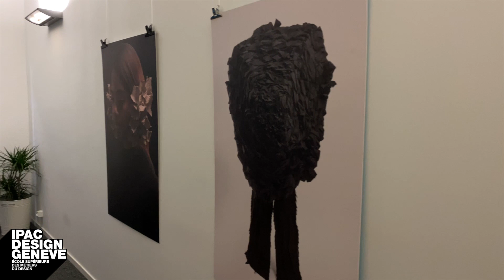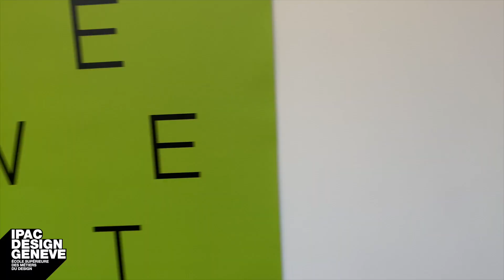[VISITE VIRTUELLE ECOLE - IPAC DESIGN GENÈVE]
IPAC Design vous fait découvrir ses locaux genevois.
Un véritable écosystème de travail et une belle communauté que nous vous invitons à découvrir dans cette vidéo.